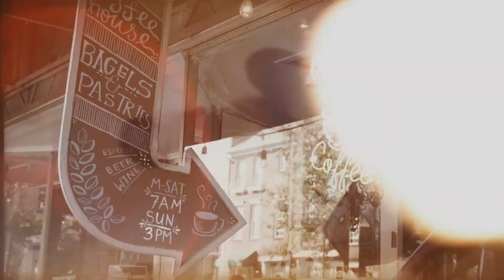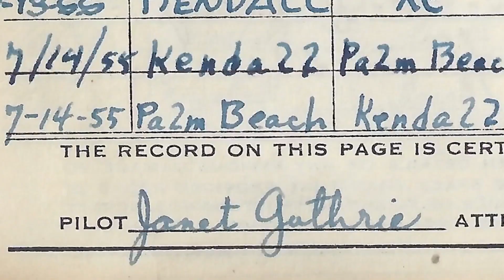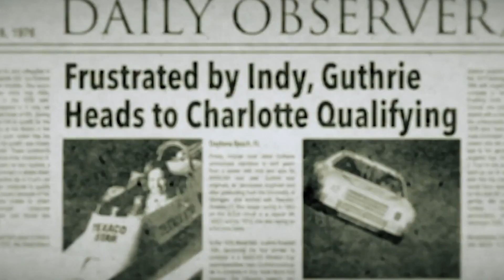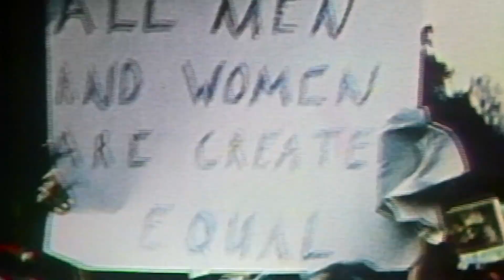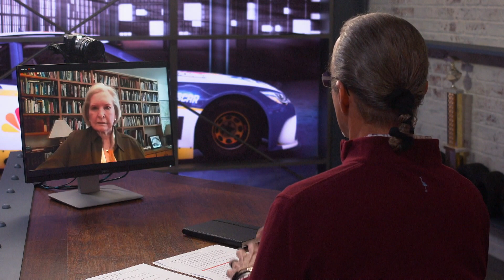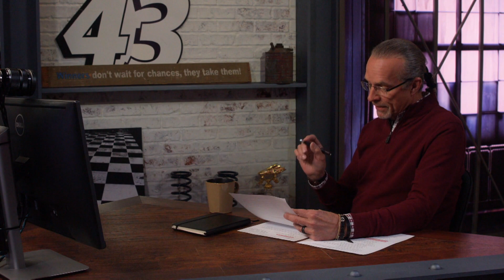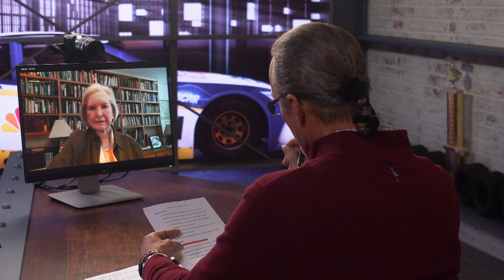Janet Guthrie broke barriers beyond the realm of racing | Coffee with Kyle | Motorsports on NBC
Janet Guthrie sits down with Kyle Petty to share anecdotes from her upbringing in Iowa, her early love of aviation, her time studying at the University of Michigan, and to discuss how she broke barriers in motorsports.